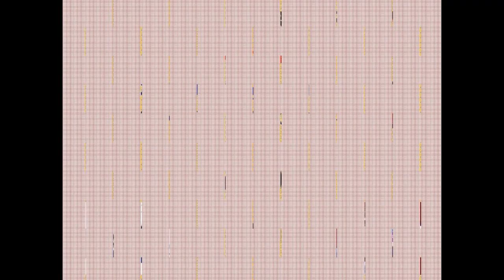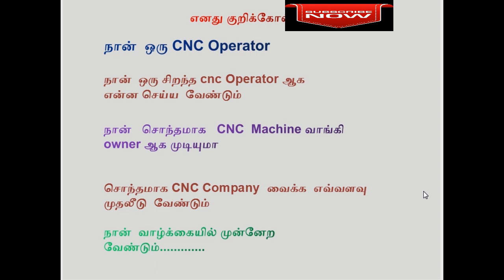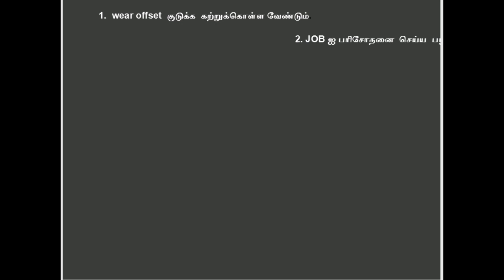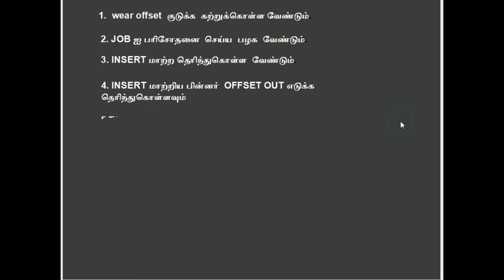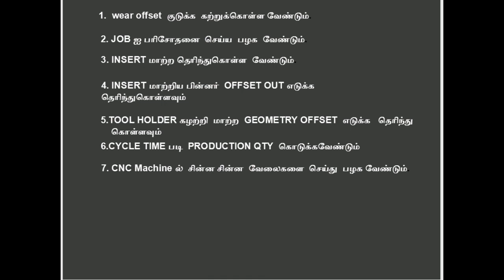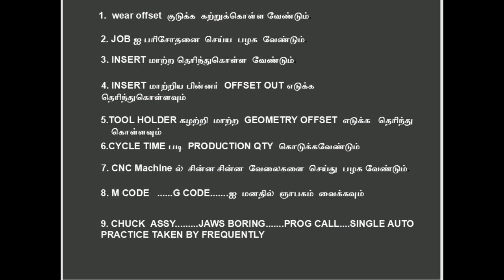சிறந்த CNC Operator.....ஆவது எப்படி...Video 39.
Shavedha CNC Institute Chennai Welcome to all for learn 2 axis cnc Training in Regional Tamil Language.This was given for Diploma,ITI, BE Student and Any  Interested person learn by Tamil Language.This is Basic introduction of 2 axis cnc  lathe training by Online.
This is for fully beginner to learn fundamental of CNC Lathe function and Programming. Students and trainee can watch and learn the CNC Programming for lathe and understand the basic function.
Manufacturing Industries operator can learn and improve their knowledge in the right way.

Here explain the functions in Regional language Tamil. who is the person known tamil can watch this video and understanding. Others please watch some other channel .

This for all CNC Lathe operators ITI Students. Diploma Students. and Mechanical Trade Students improve their Knowledge for their Employment.Enquiry mail to

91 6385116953